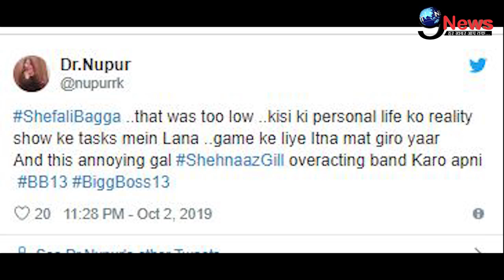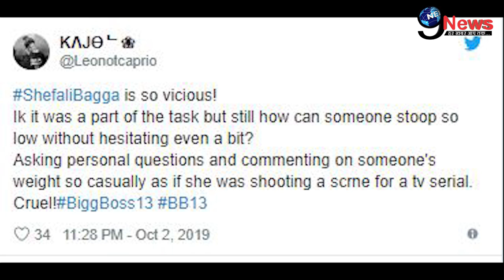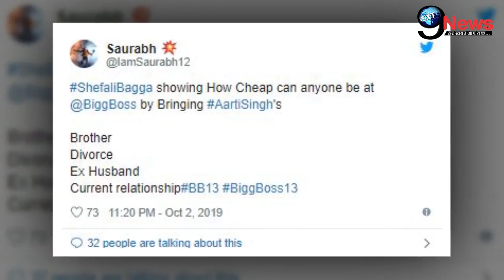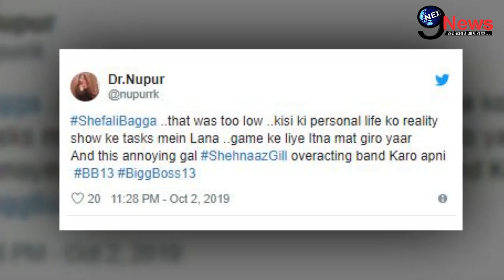BIGGBOSS 13: Shefali Bagga Badly Insulted In Social Media, Rashmi Desai & Aari Singh Wins Fans Heart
Voice Over - Tripty
Editor - Mohit